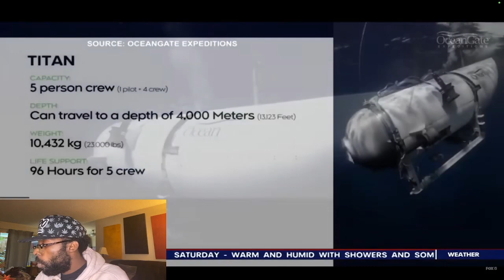THE TITANIC SUB VANISHED... R.I.P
PLEASE EVERYONE PRAY FOR THESE INDIVIDUALS AND I KNOW I SEEMED A BIT HARSH IN THE VIDEO BUT I WAS LAUGHING AT THE UNFORTUNATE LEADERSHIP THAT LED TO THIS AND NOT THE EVENT ITSLEF. EVERYONE HAVE A GOOD NIGHT AND STAY OUT THE WATER.